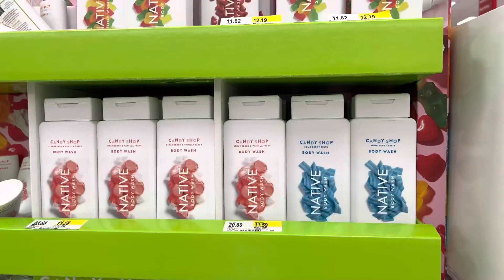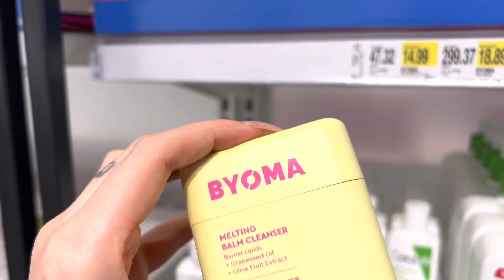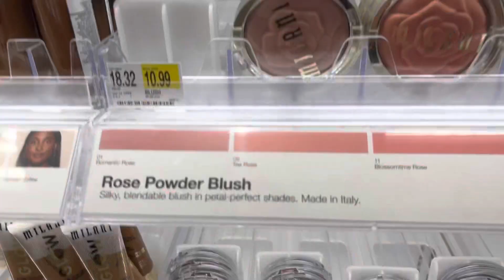NEW! TARGET BEAUTY MUST HAVES / Come shopping with me!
Shop with me for new things at target!
Thanks for stopping by!